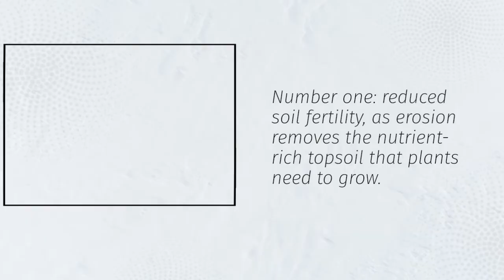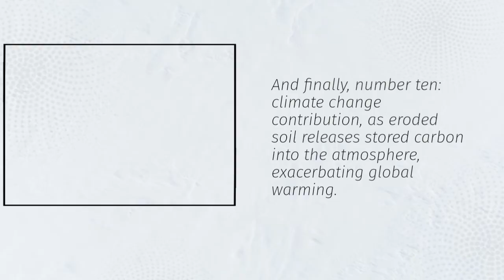10 EFFECTS OF SOIL EROSION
Soil erosion is the natural process where the top layer of soil is removed by forces such as water, wind, and human activities like deforestation, overgrazing, and poor farming practices. While it occurs naturally over time, human actions have accelerated soil erosion, leading to serious environmental and economic problems. In this video, we’ll break down 10 major effects of soil erosion and how it impacts our ecosystems and communities.

1. Loss of Fertile Topsoil:
Soil erosion strips away the nutrient-rich top layer of soil, reducing the land's fertility and productivity, which directly affects crop yields and food security in agricultural areas.

2. Water Pollution:
Eroded soil particles often end up in rivers, lakes, and streams, carrying pesticides, fertilizers, and other pollutants that degrade water quality and harm aquatic ecosystems.

3. Sedimentation in Water Bodies:
As soil is washed into water bodies, it causes sedimentation, which reduces the capacity of dams, reservoirs, and rivers, leading to increased flooding and disruption of water supply systems.

4. Desertification:
Continuous soil erosion in dry and semi-arid regions can lead to desertification, where once-productive land becomes barren and unable to support plant and animal life, worsening food and water scarcity.

5. Destruction of Natural Habitats:
Soil erosion damages forests, grasslands, and wetlands by removing the soil needed to support plant life, ultimately leading to the loss of habitats for many animal and plant species.

6. Increased Flooding Risk:
By removing vegetation and reducing the land's ability to absorb rainwater, soil erosion increases surface runoff and the likelihood of flash floods, which can damage property and infrastructure.

7. Reduced Agricultural Productivity:
As fertile soil is lost, farmers face declining crop yields and higher production costs because they must rely more on fertilizers and soil amendments to compensate for degraded land.

8. Infrastructure Damage:
Soil erosion can weaken the foundation of roads, bridges, buildings, and other infrastructure, leading to costly repairs, disruptions, and safety hazards, especially in hilly or coastal areas.

9. Air Pollution through Dust Storms:
In dry, wind-prone areas, soil erosion contributes to dust storms by lifting fine soil particles into the air, reducing air quality and causing respiratory problems for humans and animals.

10. Economic Losses:
The combined effects of reduced agricultural output, infrastructure damage, water contamination, and disaster recovery costs make soil erosion a significant economic burden for governments, businesses, and communities alike.